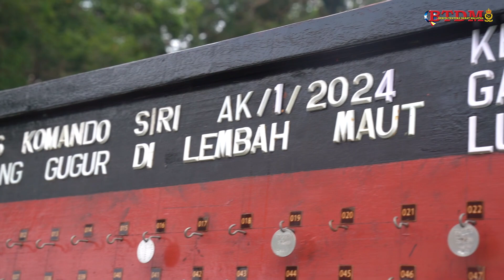Rangkuman Sekitar Penutup Kursus Asas Komando siri 1/2024.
Panglima 21 Gerup Gerak Khas (21 GGK) merangkap Pengerusi Gerak Khas, Mej Jen Adi Ridzwan Abdullah menyempurnakan acara Perbarisan Penganugerahan Beret Hijau Gerak Khas serta Pisau Komando melibatkan seramai sembilan pegawai dan 60 anggota Lain-Lain Pangkat (LLP).